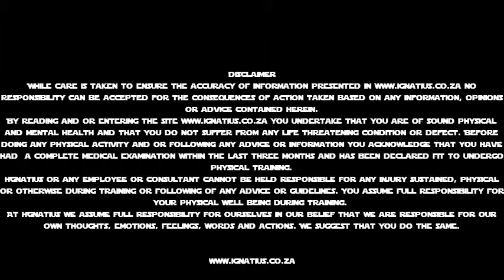IGNATIUS Grip attachments on Battle Chain & Rope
Some exercise variations you can do with the IGNATIUS grip grenades, Talons and Grip-Globe when attached to Battle rope and / or Battling chain